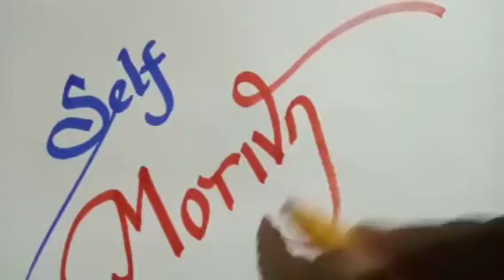shorts selfmotivation motivation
Self Motivation